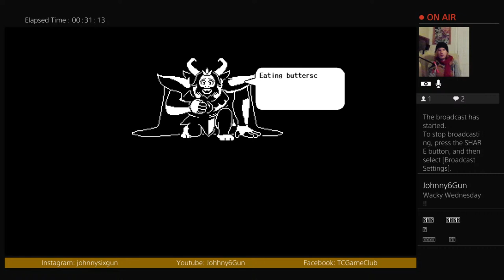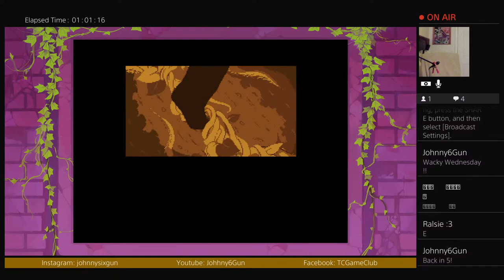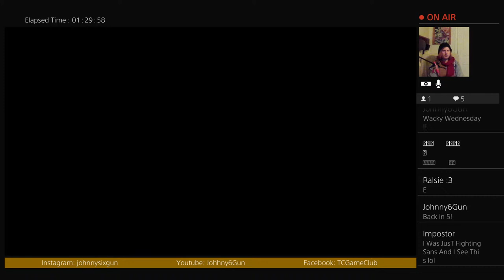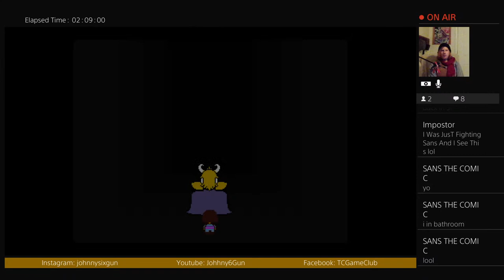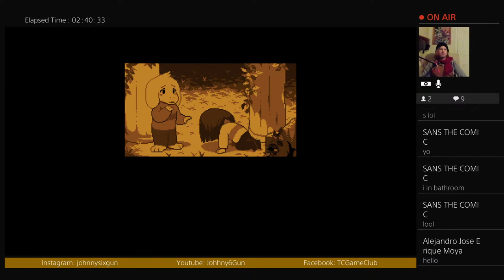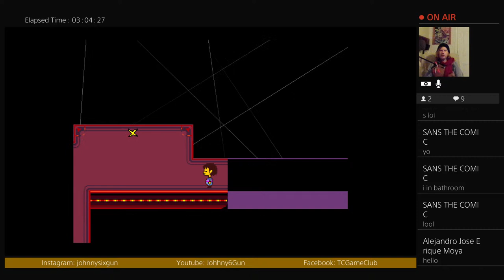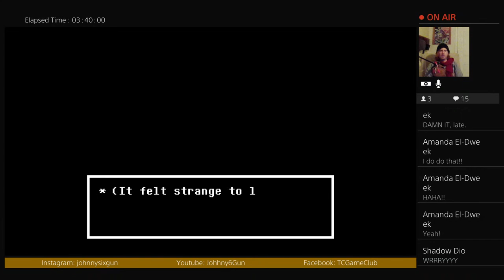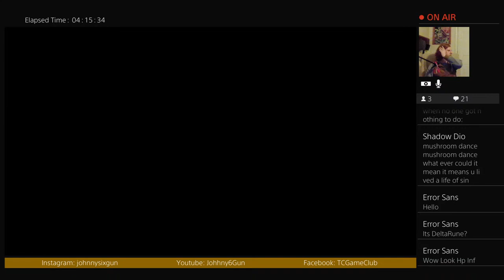Flowers For Asriel! AKA Sixgun VS Undertale -Part 3-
"Every flower is a soul blossoming in nature." -Gerard De Nerval